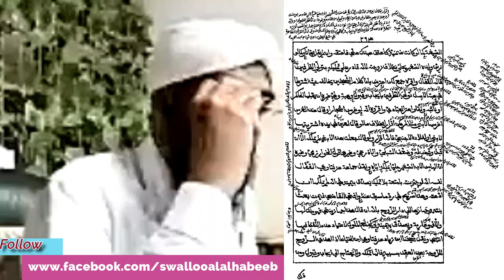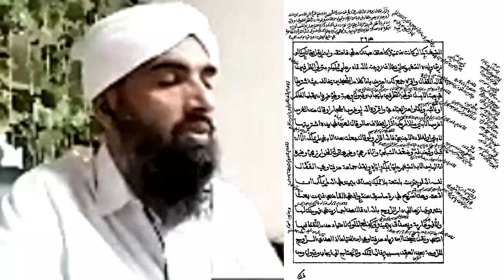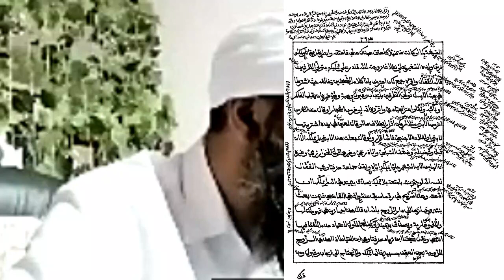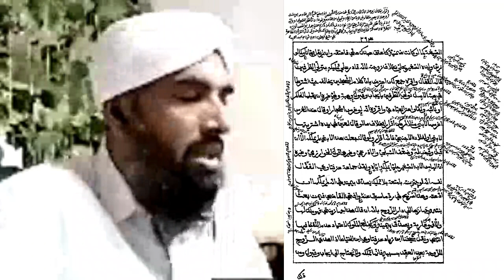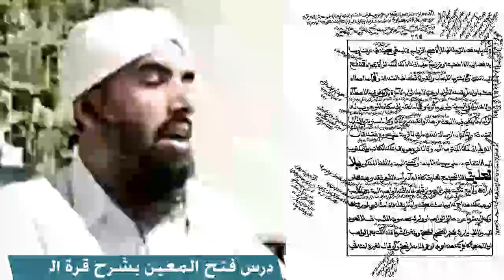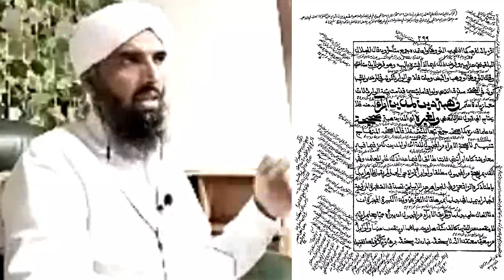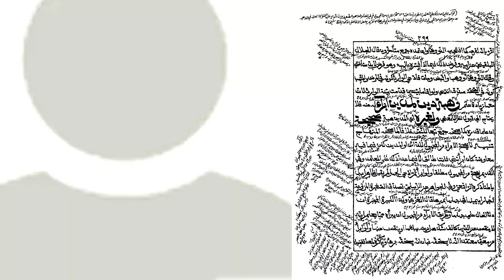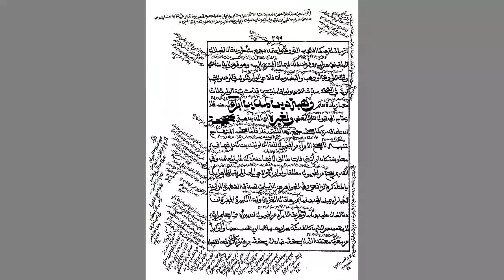أحكام الهبة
يلقيه
 الشّيخ الدّكتور عبد الحكيم الكنافلّي السّعدي حفظه الله